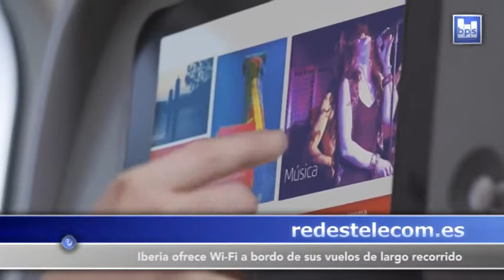BPS News 220: Tech Data vuelve a liderar el negocio de la distribución TIC en España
Iberia ofrece Wi-Fi a bordo de sus vuelos de largo recorrido
ExpoCloud muestra cómo gestionar el dato en la nube
El Congreso convalida la tarifa plana de cotizaciones
Las 100 primeras compañías del sector TIC facturaron 21.878 millones en 2013
Evento de la semana: El negocio debe hacer una correcta evaluación de riesgos
Vídeo de la semana:Los CIO catalanes se centran en movilidad y cloud
Whitepapers